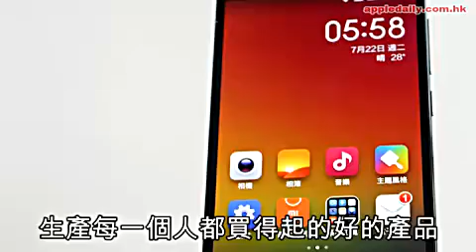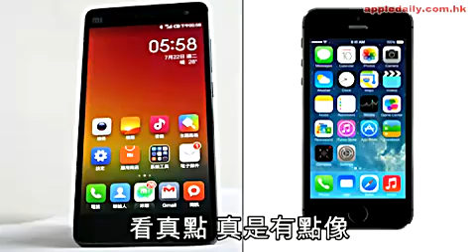28.7 小米手機